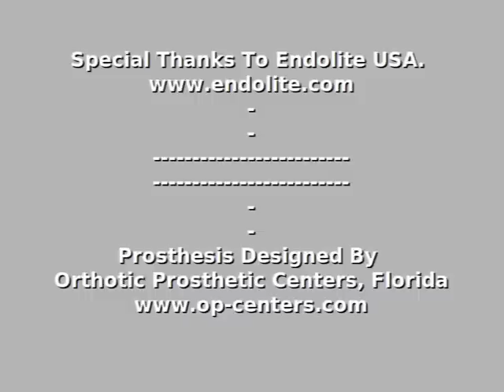Endolite Javelin Prosthetic Foot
A short clip showing off some of the features of the Endolite 'Javelin' prosthetic foot.

The carbon fiber Javelin is light, strong and has great energy return.

The new pin system socket along with the accompanying Javelin foot is nice and secure. Note the tall condyle sides on the socket.

Special thanks to Endolite Florida for the foot.
Very special thanks to OPC for the time, patience and support.